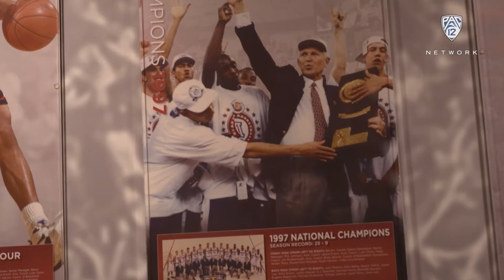Tommy Lloyd on how he's rebuilding the culture at Arizona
"Tradition, success, amazing fan base" - that is what Arizona men's basketball means to new head coach Tommy Lloyd. Pac-12 Tailgate, presented by Buffalo Wild Wings, brings you inside a Wildcats practice to learn how Lloyd is rebuilding the men's basketball program in Tucson.

"Pac-12 Tailgate," presented by Buffalo Wild Wings, is a half-hour show celebrating the sights, sounds, traditions and fanfare that make Saturdays on Pac-12 campuses unlike any other. Throughout the week leading up to game day, Pac-12 Networks will take fans into the campus experience throughout the Conference, highlighting the people and traditions that give each Pac-12 university its unique personality and culture.